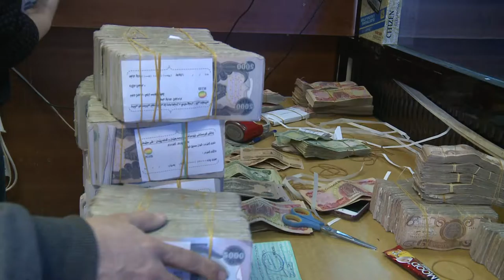گه‌رمیان ... وه‌رگتنی گه‌نم له‌ جوتیاران ... راپۆرت